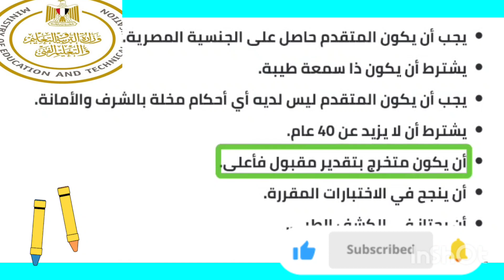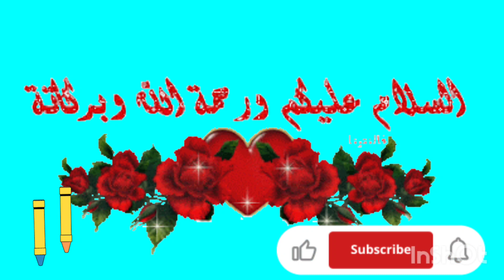موعد مسابقة ال 30 ألف معلم من وزارة التربية والتعليم 2024/ 1445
جهز ورقك قربت.. موعد مسابقة ال 30 ألف معلم من وزارة التربية والتعليم 2024/ 1445

شروط مسابقة التربية والتعليم لعام 2024

قامت وزارة التربية والتعليم بالتعاون مع الجهاز المركزي للتنظيم بتحديد مجموعة من الشروط التي يجب توافرها للاشتراك في المسابقة وهي:

يجب أن يكون المتقدم حاصل على الجنسية المصرية.

يشترط أن يكون ذا سمعة طيبة.

يجب أن يكون المتقدم ليس لديه أي أحكام مخلة بالشرف والأمانة.

يشترط أن لا يزيد عن 40 عام.

أن يكون متخرج بتقدير مقبول فأعلى.

أن ينجح في الاختبارات المقررة.

أن يجتاز في الكشف الطبي.

الأوراق المطلوبة للتقديم في مسابقة التربية والتعليم

صورة شخصية.

بطاقة سارية.

المؤهل الدراسي.

موقف من الخدمة العسكرية للذكور، والخدمة العامة للسيدات.

شهادة التأهيل.

إيصال الإيداع البنكي.

حالة جنائية سارية موجه لوزارة التربية والتعليم.